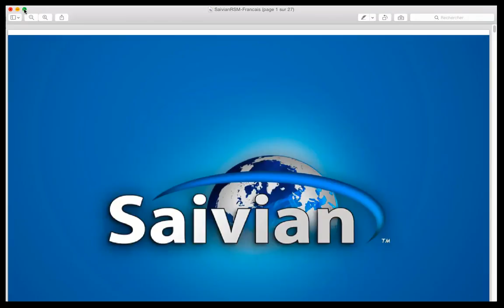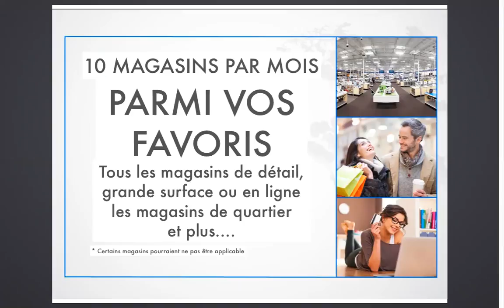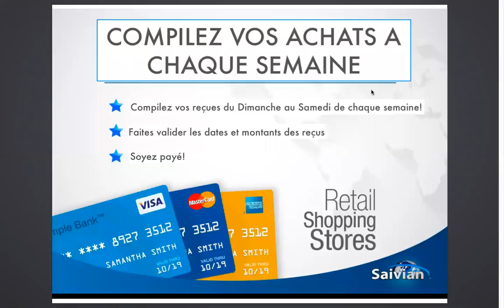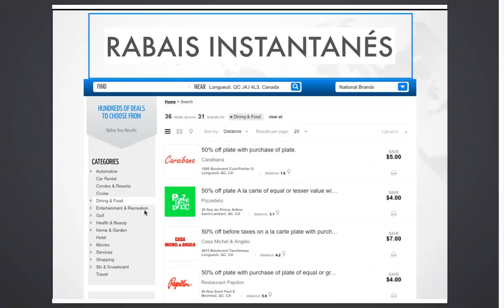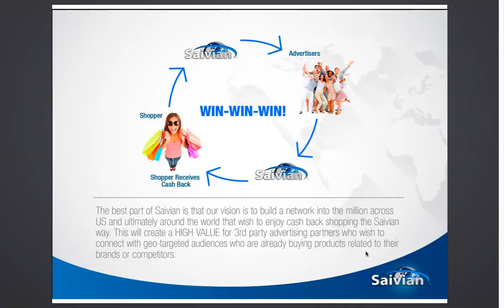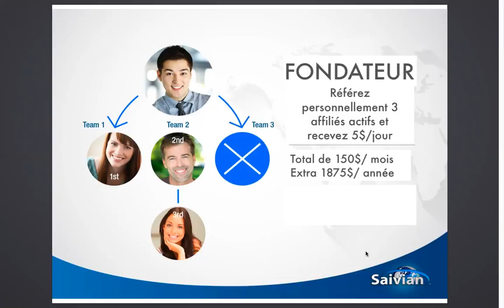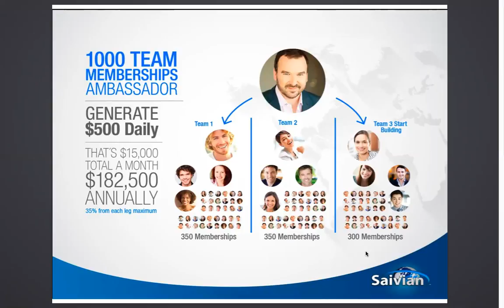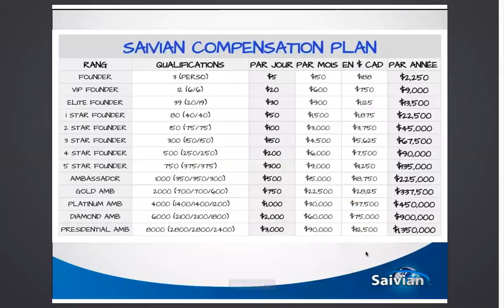SAIVIAN FRANÇAIS WEBINAIRE FRANCOPHONE SAIVIAN FRANCAIS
FRANCAIS TRAFFIC SUPPORT OUTILS TEMPLATES WEBMASTER EN FRANCAIS

SVP PLACEZ VOS COMMENTAIRES EN-BAS... MERCI !

FRANÇAIS FRANÇAIS FRANÇAIS FRANÇAIS

FRANÇAIS SAIVIAN
Recevez mes 22 ans de support & outils de "Webmaster/Graphiste/Expert en Traffic"
et obtenez votre site Saivian personnalisé Incluant Outils de Trafic et Templates Gratuit !

SAIVIAN COACH RON WILLIAMS

SAIVIAN SKYPE ID @ MissionProsperity77

PS: Would you please leave all your Saivian comments below !  ;-)